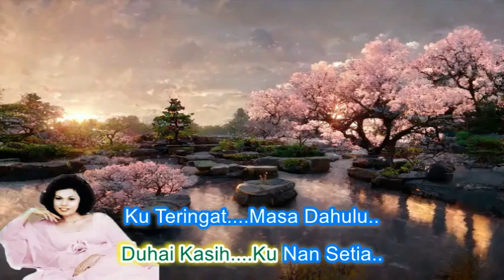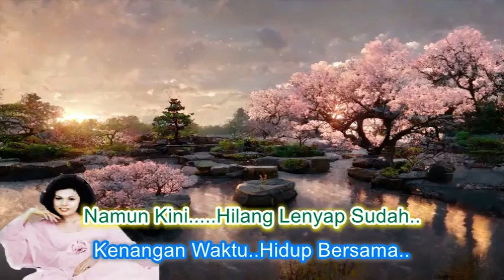Kartina Dahari ~Jauh DiMata minus1